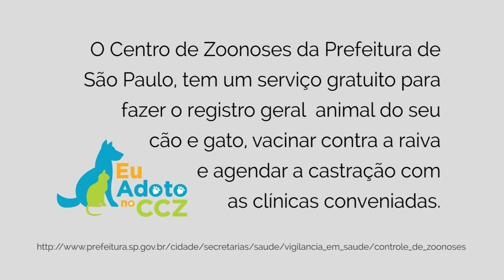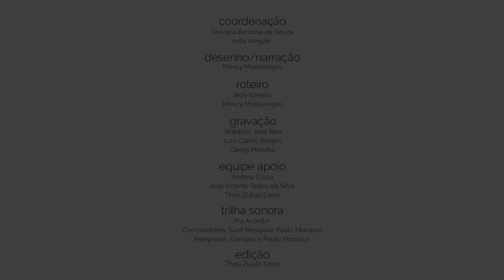Minuto Verde, Série Passear e Cuidar [Totó]